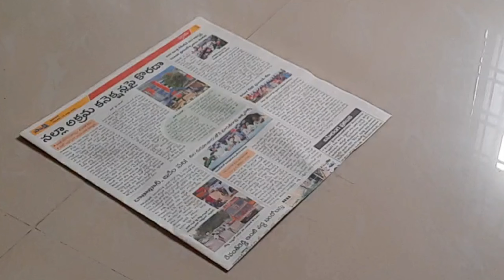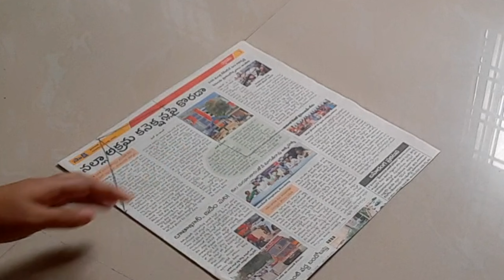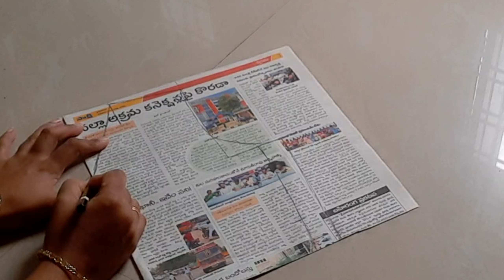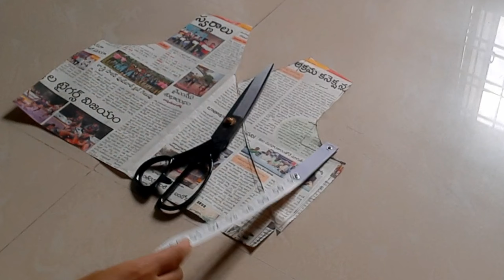Saree convert to designer wrap frock cutting stitching//wrap ruffle frock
Hi friends, this is my new video hope you like it. Please support me 🙏🙏🙏.

For 6 to 7yrs

Material:
lining crape cloth 1.5 mtrs,
saree cloth 3.5 mtrs.